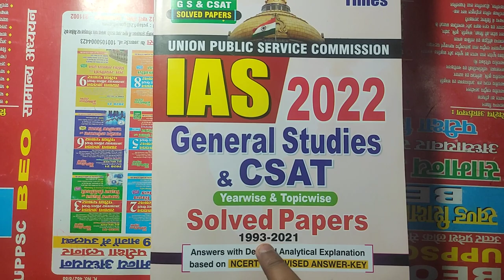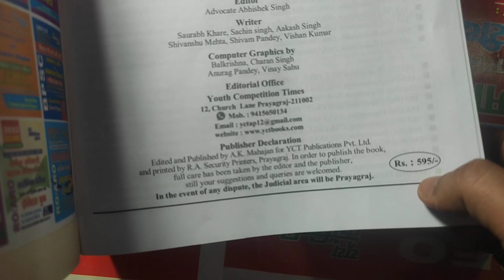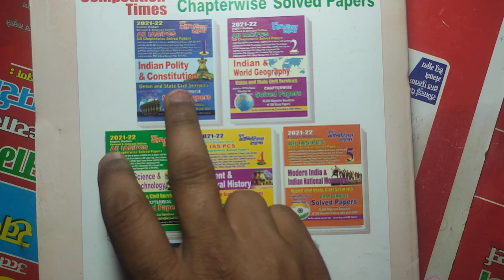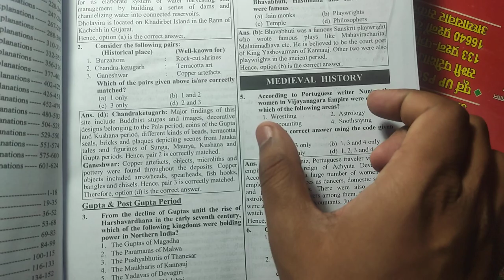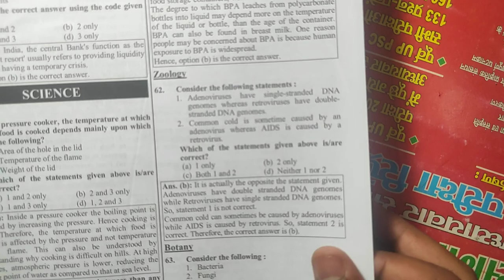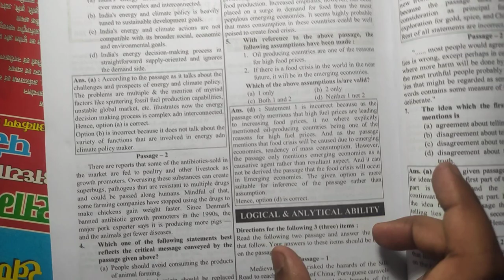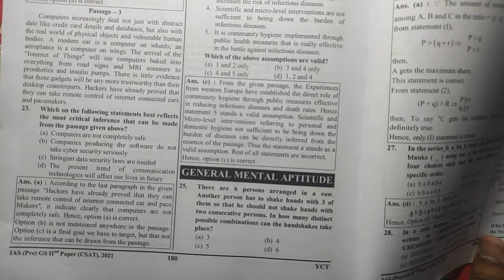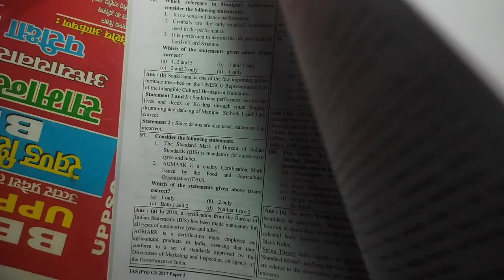IAS Pre General Study & CSAT Solved Papers 2022 ||IAS CSAT Books || Yct Books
IAS General Study & CSAT Exam Knowledge Bank 2022 || IAS CSAT Books ||Yct Books